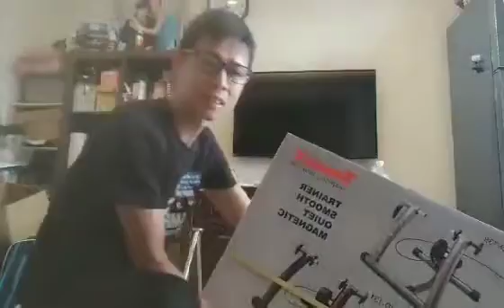asawa ko po muna ang bloger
tungkol ito sa bike nya pcnxa na dami nyang daldal di ko alam pano itransleyt